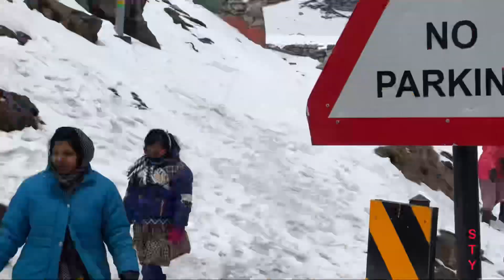NATHULA PASS // INDIA - CHINA BORDER // SIKKIM TOURIST PLACES // EAST SIKKIM // SIKKIM TOUR / CHANGU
Hello everyone. I visited East Sikkim in the month of April 2024 and there was snowfall throughout. A very must visit destination..  Ask me any questions which you feel like .